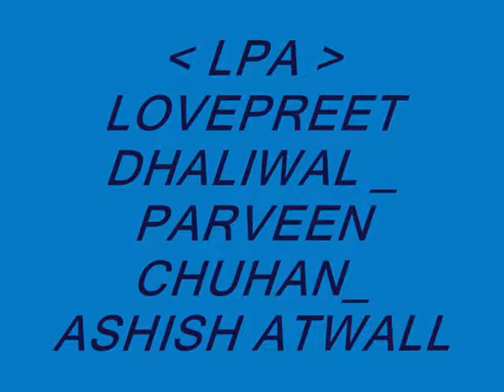yaar anmule malout chhapianwali